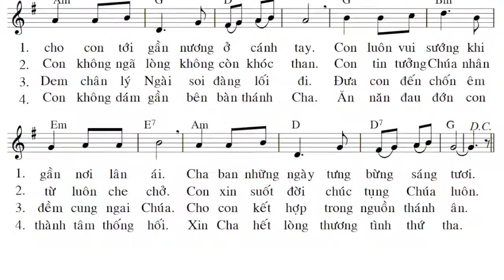Con Tới Gần Bàn Thờ - Hoài Chiên